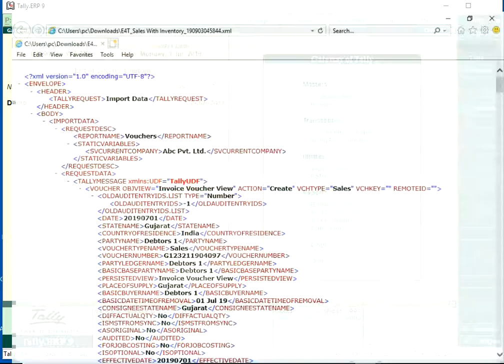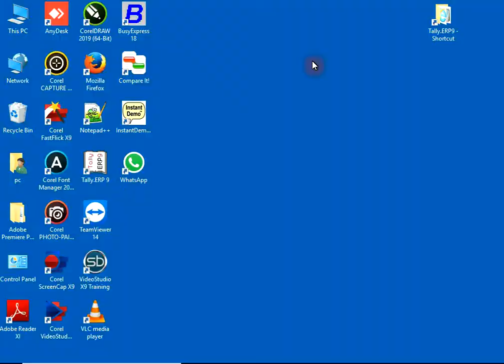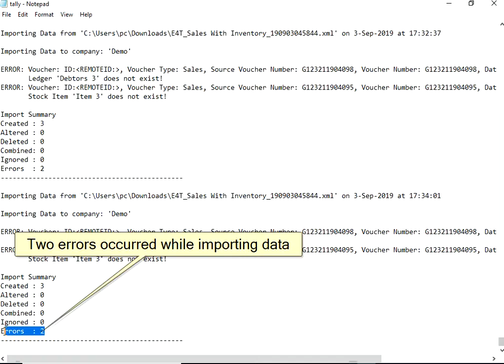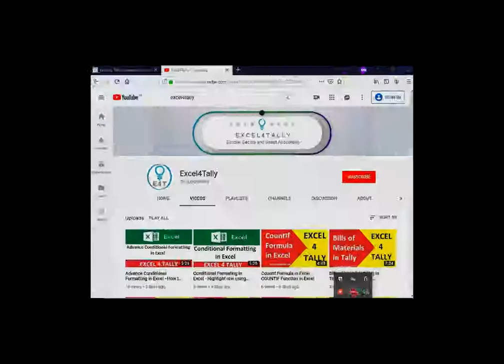Tally ERP 9 IMP File | What's TALLY IMP File | Open Tally IMP file | Tally Error Check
TALLY  TUTORIAL  - Tally ERP 9 IMP File | What's TALLY IMP File |  Open Tally IMP file | Tally Error Check

In this video, we will learn about "How to check Tally IMP file in Tally ERP 9"
Excel4Tally Tally Video Tutorial GST Accounting entries in Tally ERP 9 |  GSTR-1 and GSTR-3B in Tally

Easy & secure access to Excel to Tally tool from anytime, anywhere
Easily Upload Any Excel Voucher or Master and import output to Tally ERP.

Import Debit Note Excel data to Tally ERP
Import Debit Note with & without inventory Excel data to Tally ERP
Import Credit Note without Inventory Excel data to Tally ERP
Import Sales with Inventory Excel to Tally
Import Sales Order Excel to Tally
Import Amazon FBA Sales Excel to Tally.
Import Credit Note with Inventory Excel to Tally.

Import Excel to Tally Prime using excel4tally.com

Try Free Excel to Tally Prime import Software - Excel4Tally

This video is helpful to accountants and practicing professionals who want a quick preparation of Accounts in Tally and accuracy of data posted in tally.

Kindly Make use of this video and Share with your professional colleague and friends.

Excel to Tally import Software - Excel4Tally.com - Try Free

tally tutorial,
Tally Videos,
Tally Learning Videos,
Tally Prime Video,
Tally Prime tutorial,
Tally Prime Learning,
Best Tally learning videos,
Best Tally Prime learning videos,
Best Tally tutorial videos,
Best Tally prime tutorial videos,
Tally video for beginner,
tally tips videos,
tally shotcut videos,
Tally Prime Shortuct Videos,
Tally Step by Step,
Tally course,
Tally Full Free course,
Tally Course with GST,
Tally Accounting,
Tally GST,
Tally Prime GST,
Tally Prime Accounting,
Vocuher in Tally,
Vocher entry in tally,
Tally Voucher setting,
tally basic video,
tally beginner video,
tally expert video,
tally help video,
tally free for beginner,
tally prime for beginner,
tally video guide,
tally self learn,
tally bill basic details,
tally prime video for expert,
tally learning video in english
tally video in hindi
tally free classes
tally marathi video
tally telagu video
tally online class video,
tally free online video,
tally basic practice,
tally practice video,
tally education video,
tally education,
tally prime education,
Tally IMP,
Tally IMP File,
What is Tally IMP File,
Tally Error file,
Tally Error Check,
Tally Open IMP,
Tally Open IMP file,
Tally How to open IMP file,
Tally IMP error check,
Tally understand IMP file,
Tally IMP file path,
Tally IMP location,
tally imp file location,